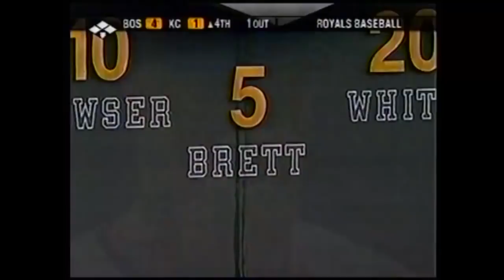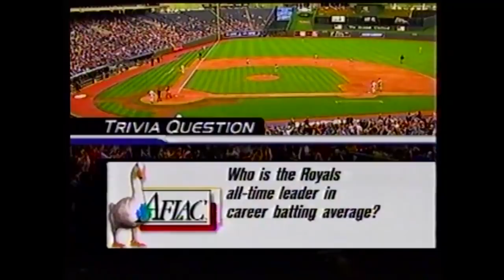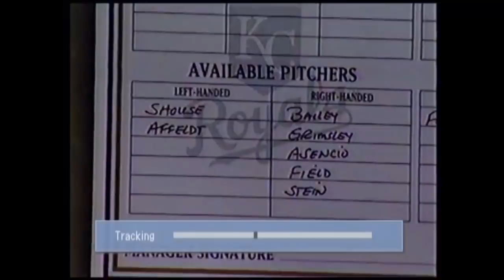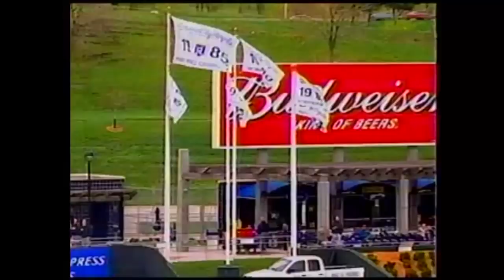2002 MLB: Red Sox at Royals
04/21/2002: Boston Red Sox at Kansas City Royals on Royals television network with announcers Bob Davis and Paul Splittorff.